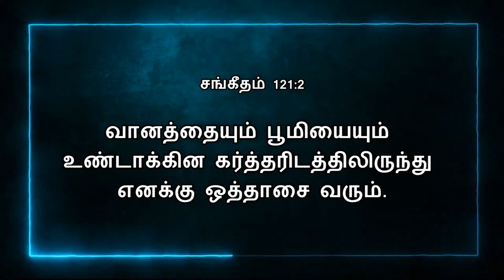Today Bible Verse In Tamil | 09/12/2022 | VISUVASAM TV | விசுவாசம் டிவி